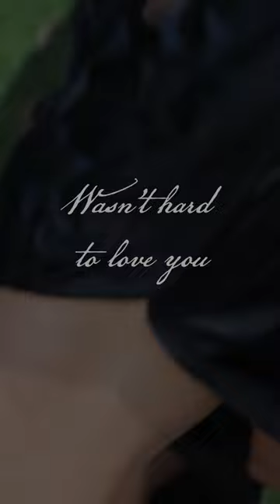My Oh My - Leonard Cohen Cover by Velvet Arrow